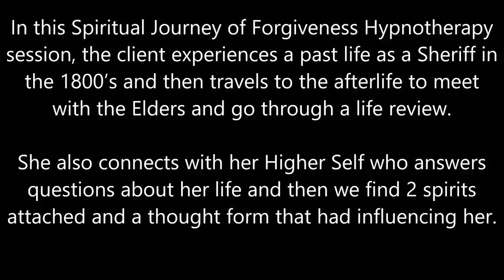132 Alba Weinman - A Past Life and the Afterlife with the Elders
In this Spiritual Journey of Forgiveness Hypnotherapy session, the client experiences a past life as a Sheriff in the 1800’s and then travels to the afterlife to meet with Elders and go through a life review. She also connects with her Higher Self who answers questions about her life and then we find 2 spirits attached and a thought form that had influencing her.